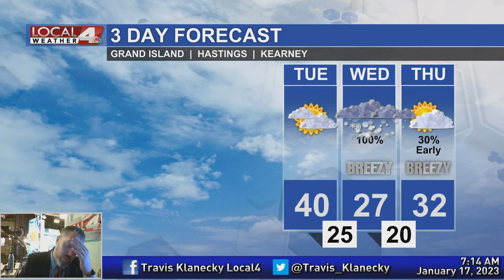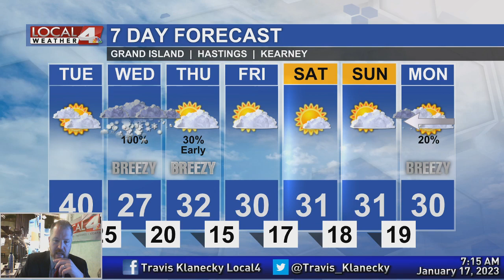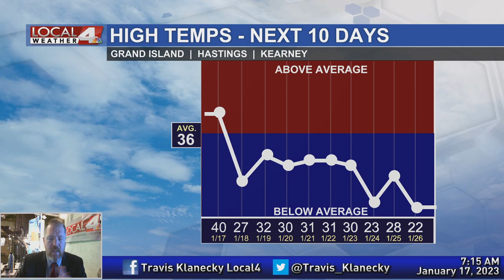January 17, 2023 Morning Forecast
Today is the calm before the storm. A significant winter storm will be on the way starting later tonight and continue through tomorrow night.  Heavy snow and some ice are expected for the area.  Join me as I discuss the latest, including some of the changes that have been made to the forecast.